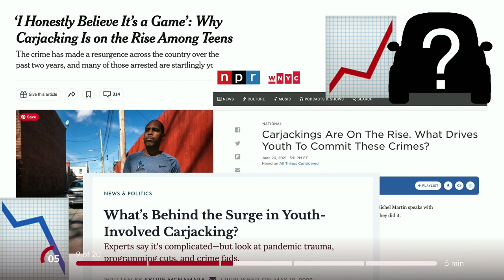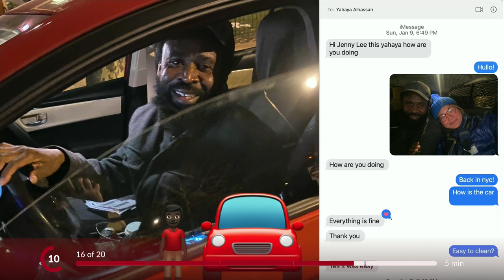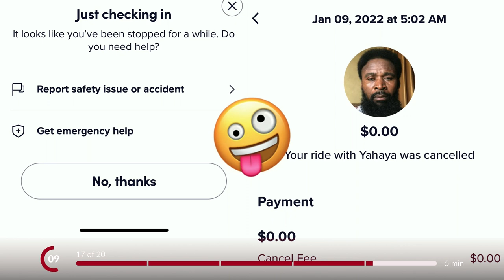Have you ever had a Lyft ride like this one? | Jenny 8 Lee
Jennifer 8. Lee is an entrepreneur, documentary producer, seed investor, and emoji activist. She is a member and former vice chair of the Unicode Emoji Subcommittee and a co-founder of Emojination, a grassroots organization whose motto is "emoji by the people, for the people." She has co-led an Angel List seed investment fund for Y Combinator, was a 2018 Fast Company Most Creative Person in Business, and is a Sundance Sloan fellow. She is co-founder and CEO of Plympton, a literary studio that innovates in digital publishing. A former New York Times reporter, Jenny graduated from Harvard with a degree in applied math and economics.